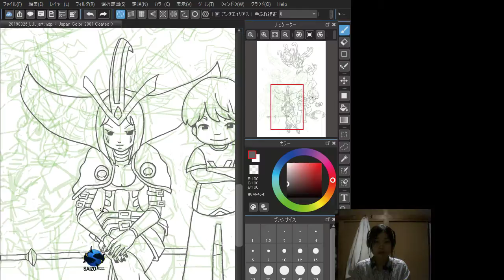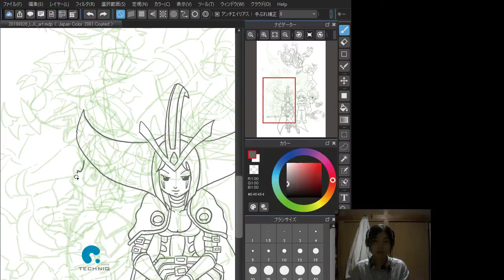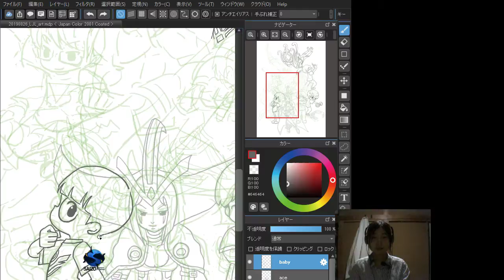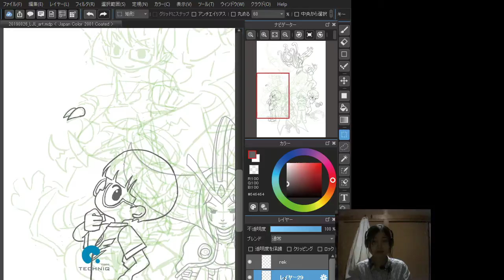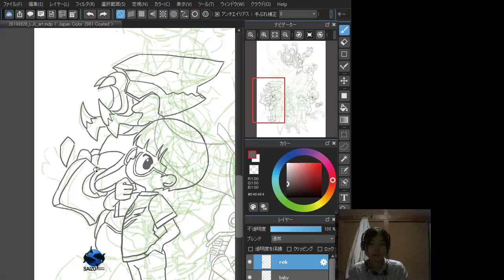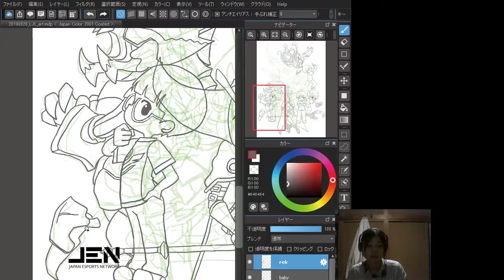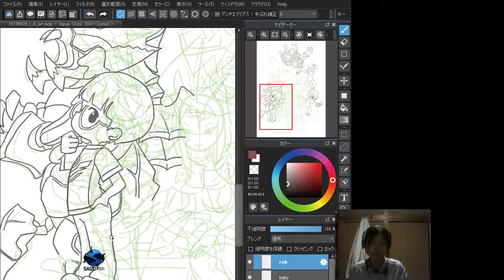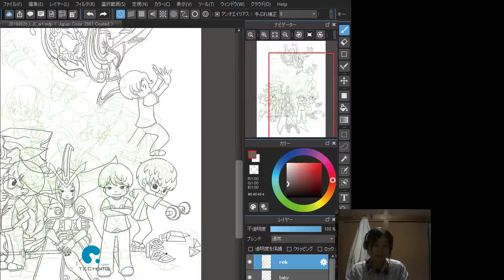Drawing GP,Rek'sai,LeBlanc,Ez,Karma | ulg Gold 3 Support LoL JP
V3 Esports, Gangplank, Paz, Karma, viviD, LeBlanc, Ace, Ezreal, YutoriMoyashi, Rek'Sai, Baby

For League of Legends Japan Leagu (LJL) 2019 Art Contest